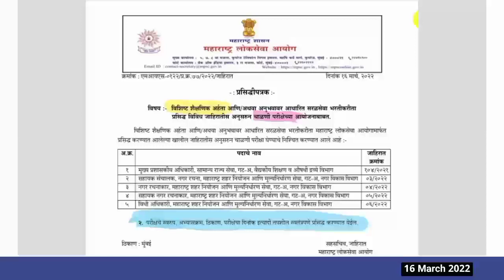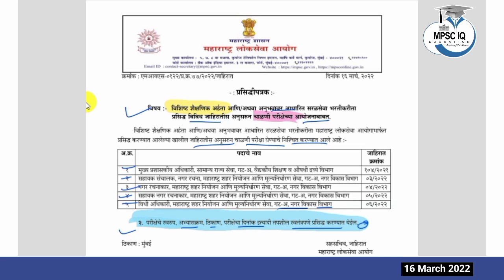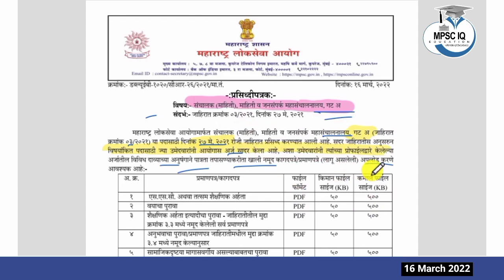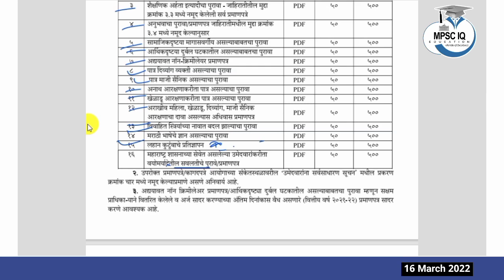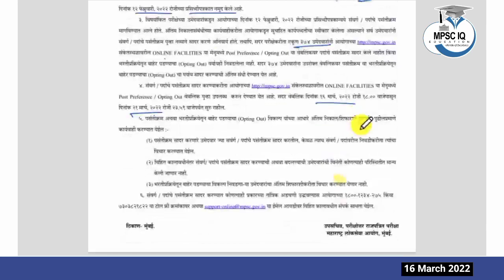खूप महत्वाच्या 3 अपडेट्स | Mpsc 3 New update Today | Very Important | Mpsc IQ Education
50% + Extra 30% Offer
I will share you All Details